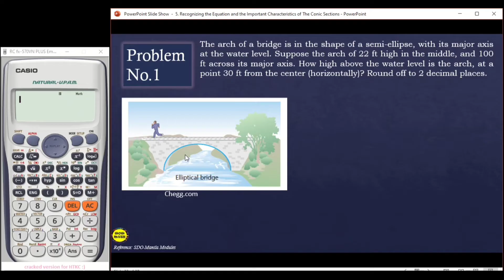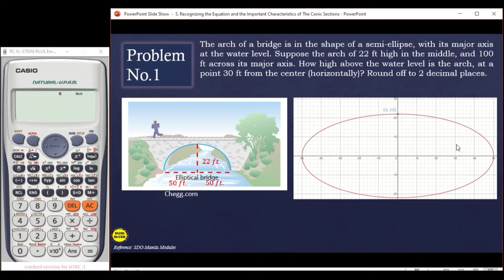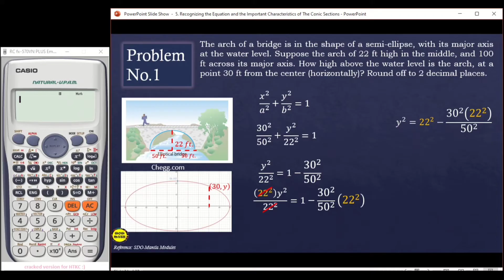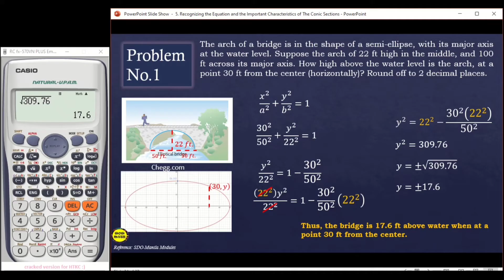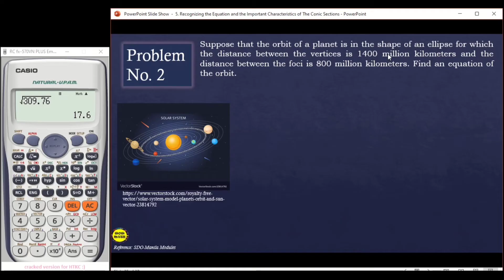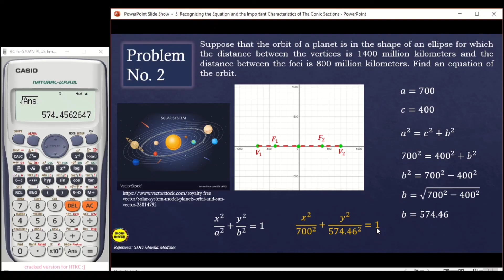PROBLEM SOLVING INVOLVING ELLIPSE || PRECALCULUS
‼️FIRST QUARTER‼️
🟣 GRADE 11: PROBLEM SOLVING INVOLVING ELLIPSE